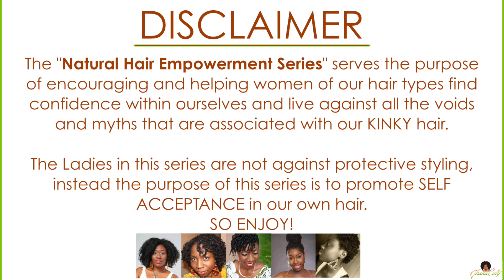NHES: FEAR & ACCEPTANCE of your NATURAL HAIR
Natural Hair Empowerment Series- Fear & Acceptance of your hair when you first big chop or decide to wear it natural.

Be sure to hashtag: nhe this week so I can see your pictures!!!

Please check out the others' videos!!

Earrings are from etsy typed in "african fabric earrings"